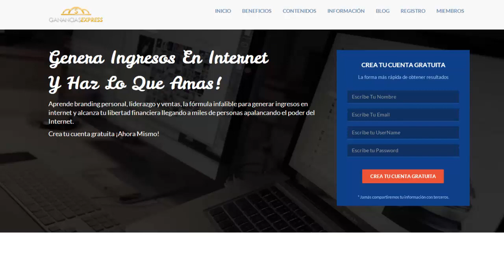Que es Ganancias Express ¿Que ofrece este negocio?